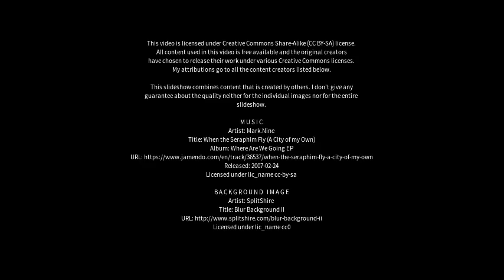Best places to visit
Best places to visit - Port Julia (Australia) Best places to visit - Slideshows from all over the world - City trips, nature pictures, etc.